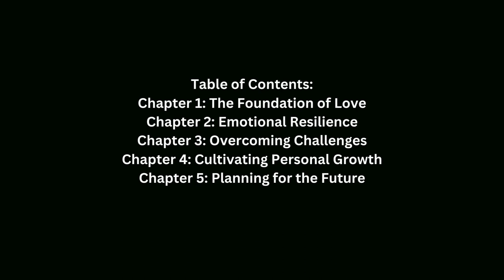Dating in Prison Get our FREE E BOOK! Love Behind Bars, By Shawn Robert Johnson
Take One of Our FREE Courses:
Rising Beyond The Bars, The life coaching course for people dealing with incarceration.
Building Futures, Empowering the youth to stay out of prison and gangs.

About Prison Audio:
Prison Audio is #1 is Prison Content creation. This is your home for everything prison related, Prison News, Crazy Prison Stories, Interviews with incarcerated people, Music recorded inside prison, Podcasts and more! Prison Audio works with currently incarcerated people to bring you their stories in their own words.